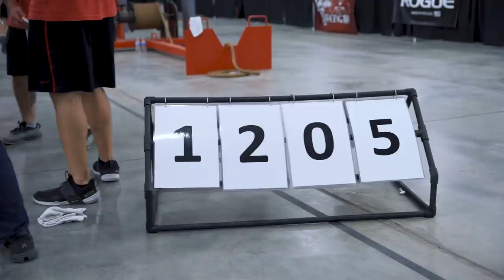SHAW CLASSIC DAY 2 BTS